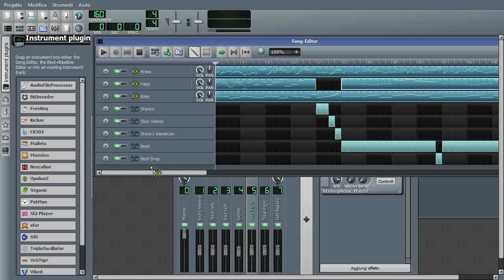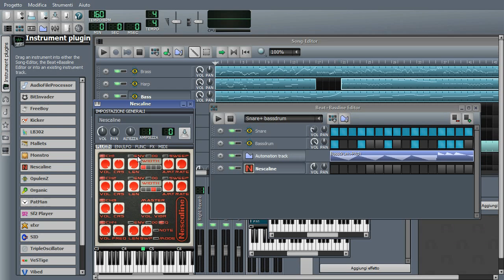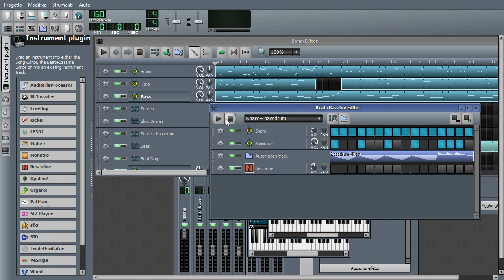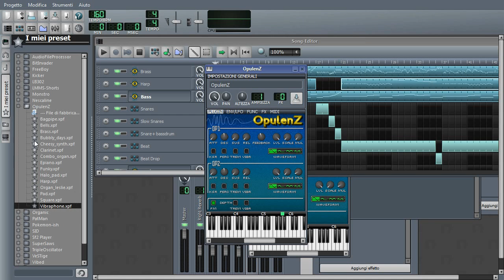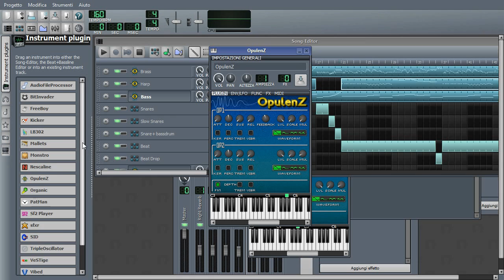Guida Parte XIV - OpulenZ | LMMS-Italia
Ed ecco OpulenZ!